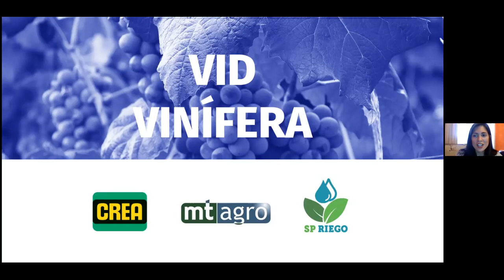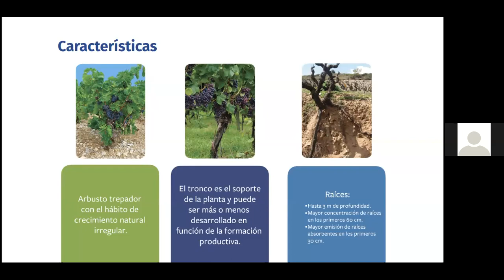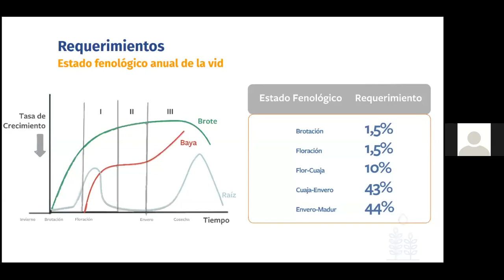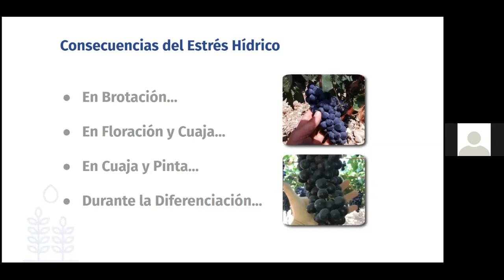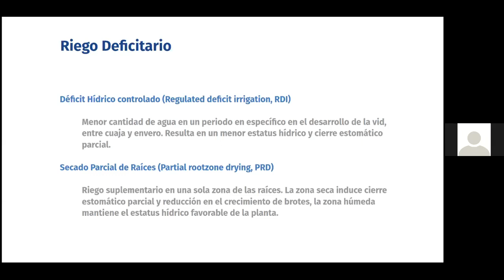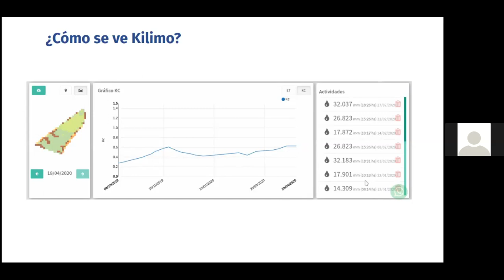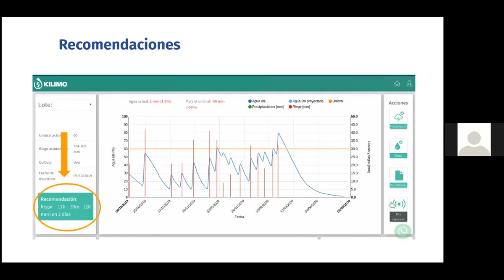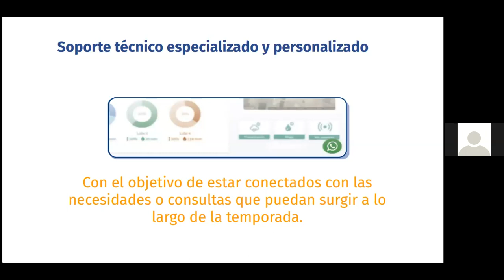Webinar "El valor del riego: Vid Vinífera"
Reseña Histórica de la Vid
Principales Zonas Productivas ( Arg. / Ch. )
Características Técnicas de la Vid Vitis Vinífera
Necesidades Hídricas
Recomendaciones de Riego